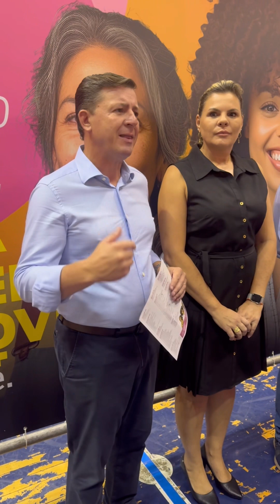Feirão do Emprego da Mulher tem 1,4 mil vagas em 42 empresas